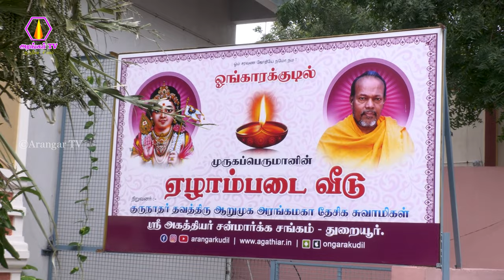89th Avathara Thina Vizha | குருநாதர் அவர்களின் 89வது அவதார தின விழா | 13.01.2024 | ongarakudil